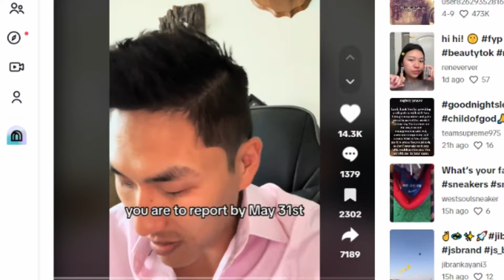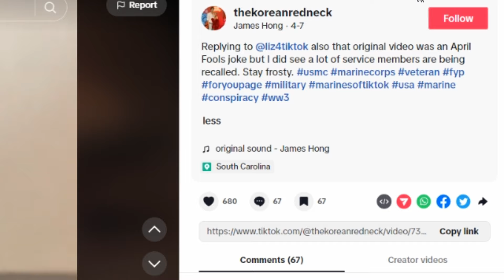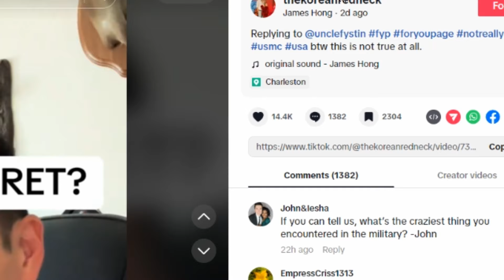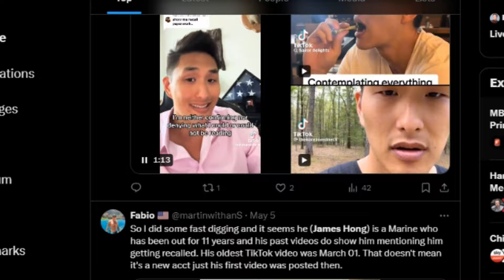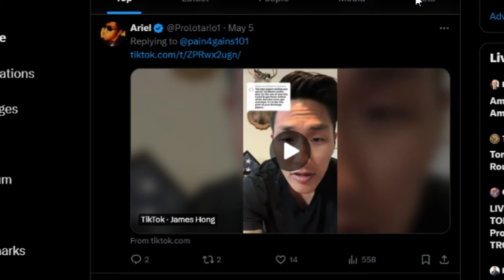Trump recalling serviceman for May 31st, or ?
US Marine recalled after 11 years by "CIC Donald Trump" really an April Fools joke for lolz? 😅

All fun-n-games to see how far the seeds of misplaced hope will spread?

Stay Vigilant.